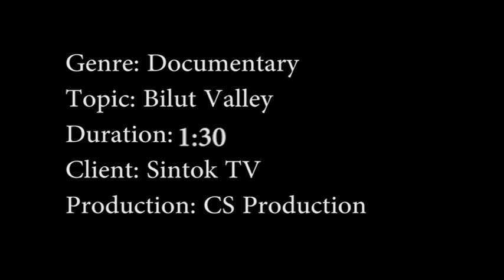DOCUMENTARY BILUT VALLEY (Behind The Scenes)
This is behind the scenes video for the documentary entitled "Bilut Valley".

Directed, Written, Shot and Edited by Sugalya Chandra